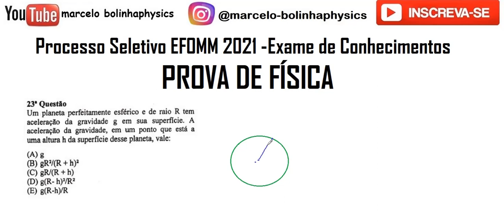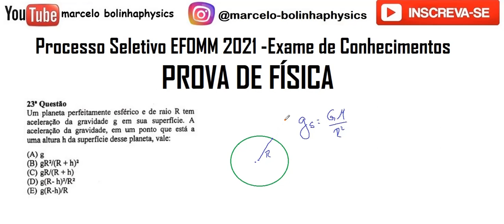Resolução da prova de FÍSICA – EFOMM– 2021 – Questão:23.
23 - Um planeta perfeitamente esférico e de raio R tem aceleração da gravidade g em sua superfície. A aceleração da gravidade, em um ponto que está a uma altura h da superñcie desse planeta, vale:
(A) g (B) gR*/(R + h)z
(D) g(R- h)2/R2
(B) g(R-h)/R